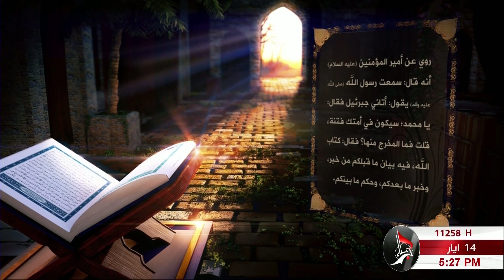فقه الصائمين - 2019 -05 -14